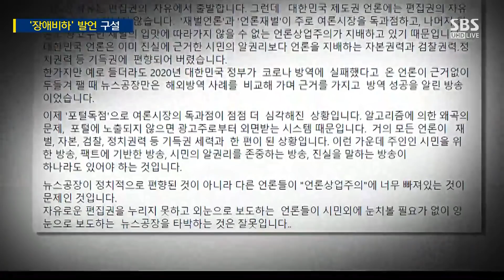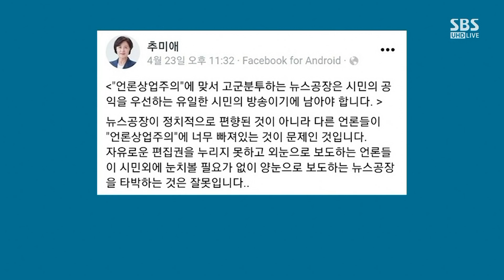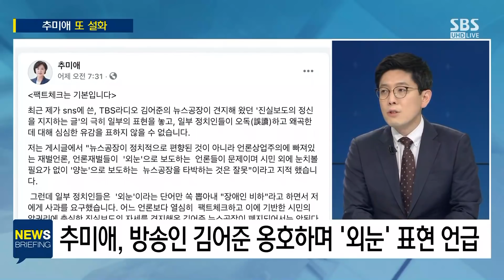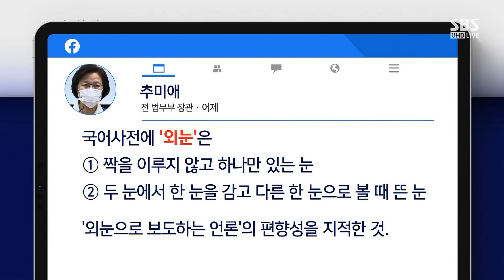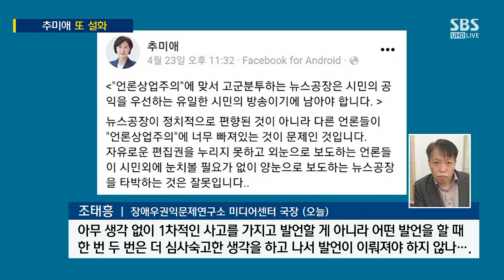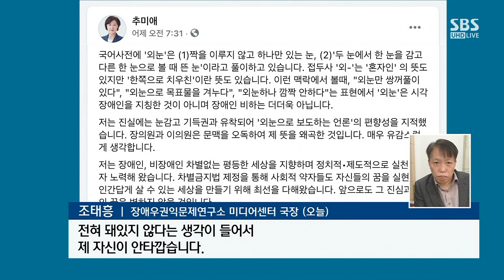"외눈, 비하 아니다"?…정치권 막말에 상처받는 장애인 / SBS / 주영진의 뉴스브리핑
● '장애 비하' 발언 구설

김민하 / 시사평론가
"정치권, 약자 인권 감수성 둔감…감수성 재고 방안 찾아야"

김병민 / 국민의힘 비대위원
"추미애 사과해야…여야 막론 약자 비하 발언 반성 필요"